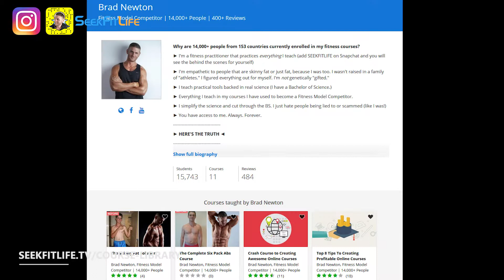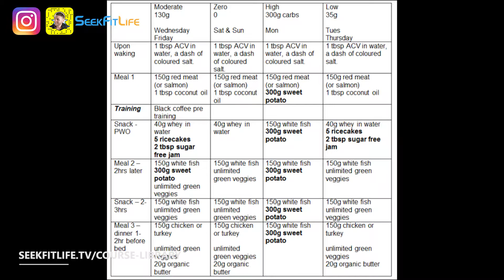I AM TIRED OF CONTEST PREP | 44 DAYS OUT 💪 VLOG 07 💪 World Fitness Model Titles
In this video, I discuss the overwhelm I am going through getting ready for the fitness competition on the 7th of May.

The following things have contributed to my feelings of being mentally and physically exhausted.

- Booking in my stage tanning
- Booking a posing session with Vicki
- Booking to see my competition coach, and train with her.

I also demonstrate the posing practice and how I have been practicing my posing very late at night, and during night shift.

I discuss the struggle of having to do night shift on zero carb days. Two zero carb days while working night shift in my corporate job.

I discuss how I feel isolated and tired. The training and regular supermarket trips. The cooking and prepping, tracking my progress. Everything!